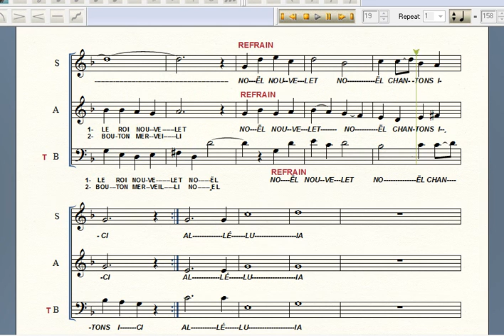NOËL NOUVELET TÉNOR BASS